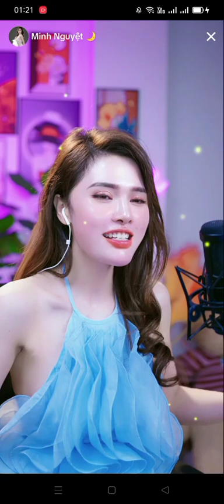#6 𝕄𝕀ℕℍ ℕ𝔾𝕌𝕐𝔼𝕋 - 𝙏𝙞𝙠𝙏𝙤𝙠 𝟭𝟵/𝟬𝟴/𝟮𝟬𝟮𝟰